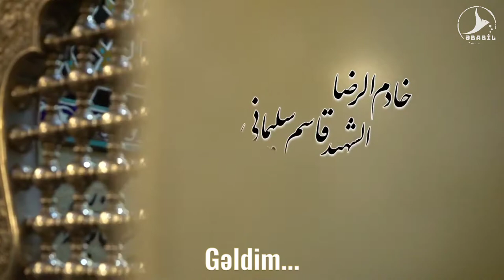Şəhid Hacı Qasim Süleymani İmam Rza (ə) hərəmində